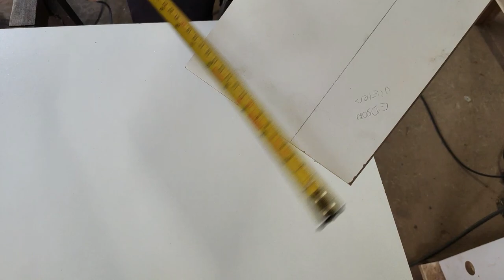GABARITO PARA ASSENTAR DOBRADICAS com TUPIA laminadora, Como Fazer de forma simples e barata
gabarito tupia laminadora para acertar dobradiças de forma muito prática e simples que vai deixar seu trabalho muito bem feito de forma profissional e muito rápido